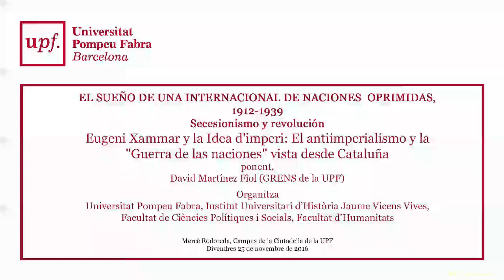El sueño de una internacional de naciones oprimidas, 1912-1939. XII. CATALUNYA 25 de novembre 2016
Las alianzas de los nacionalismos antirrusos y antisoviéticos: De la Liga de los Pueblos Alófonos de Rusia a la Liga Prometeo
José Mª Faraldo (Universidad Complutense de Madrid)